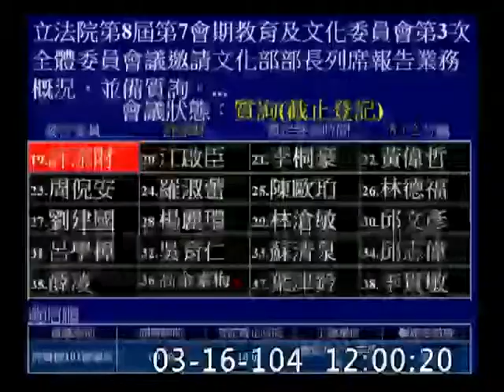許添財-教育及文化委員會質詢-20150316_jx23585858